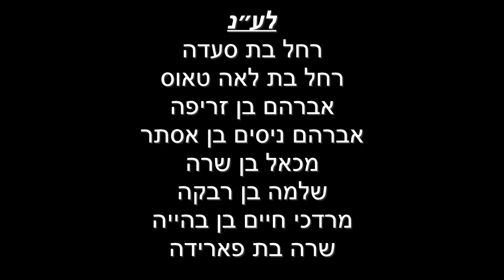דף היומי מסכת נזיר דף סו עם הרב עזרא קצין | ה׳תשפ״ג